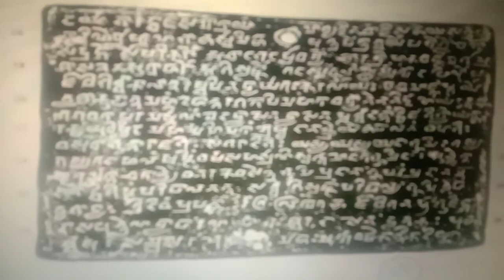Ancient Indian Inscriptions Vol 3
Ancient India had most advanced civilisation & was ruled by powerful empires, which discouraged invasions from neighbouring unethical kingdoms, and emerged victorious. Their glories could be heard afar. We have several literary or non-literary resources, which educate us about our ancestors. There are several archeological sites where we find evidences of ancient India's glorious past. It holds the glories of Indus Valley Civilisation and ancient kingdoms. The Pariv-rajaka dynasty had ruled parts of central India during 5th and 6th centuries. Maharaja Samk-shobha, succeeded his father Hastin, and inherited the entire ancestral territory under control of Parivrajaka dynasty, including the 18 forest kingdoms. Like his father, he also made several land grants. He was a very noble and virtuous king and maintained ancient Varna and ashram system. He is the last known of this dynasty.

The end of Pariv-rajaka rule, probably coincided with the end of the Gupta empire. Parivrajakas were followed by Aulikara empire.

Betul Copper-plate Inscription of Samkshobha.

Gupta Year 199 (518 A.D.) Provenance: Betul, Betul district. Madhya Pradesh.

 It seems to have been brought there, possibly from Nara-singh-pur (adjoining Jabal-pur), where it may originally have been issued.

Script: Brahmi of the Northern class.

Language: Sanskrit.

English Translation of the inscription. Om ! Salutations to the divine Narayana !Hail. !

In his glorious, augmenting and victorious reign; in a century of years increased by ninety nine, in the enjoyment of sovereignty by the Gupta kings, in the Maha-marga-sirsha year on the tenth tithi of the month Karttika - on this tithi specified as above by the year, month and day,-by the Maharaja, the illlustrious, Samkshobha, who is born in the family of the Royal sage Pariv-rajakha susarman, who had learnt the whole truth of the fourteen receptacles of Science, who like the great sage Kapila, knew all the first principles, and who was of Bharadvaja gotra, who is the great grandson of the son of Maharaja, the illustrious Deva-dhya, who is the great grandson of the Maharaja, the illustrious Prabh-anjana, who is the grandson oF the Maharaja, the illustrious Damodara, who is the son of the illustrious Maharaja Hastin, who was the giver of thousands of cows, of many elephants, horses, gold and lands, who was earnest in paying respect to his preceptor, father and mother, who was victorious in many hundreds of battles, who sought to govern properly the kingdom of Dabhala together. With all the country, included in the eighteen forest kingdoms and whose fame was renowned through many good qualities who is intent upon establishing the religious duties (codes af conduct) of the castes, varnas and periods of life ashramas, who is a most devout Bhagavata, who is extremely devoted to (his) ancestors (and) who causes the happiness of his Own race by him for the purpose of increasing the religious merit of his parents and of himself, half of the village Prastara-vataka and a quarter of Dvara-vatika in the province vishaya of Tripuri. In the accordance with the usage of the specifications of their ancient boundaries, are granted by a copper charter as agraharas to the Brahmana, Bhanu-svamin of the Bharadvaja gotra, a student of the Madhyandina-Vaja-saneya (sakha) to be enjoyed by (his) sons, grand sons and (further) descendants, with the udranga and the upari-kara, and with the privilege that they are not to be entered by the district begar officers and troops, except for apprehending thieves and rebels. Therefore even in future times, no obstacle, to the enjoyment of this grant should be caused by those who are born in our family or by my feudatories. This injunction having been given, he who behaves otherwise,  him I will consume with great contempt, even when I have passed into another body. And it has been said by the venerable supreme sage Vyasa, the
arranger of the Vedas:-(Here four of the customary verses follow) And (this charter has been written by virtue of his office by Isvara-dasa, the grandson of Jivita (and) the son of Bhujanga-dasa. The Dutaka (is) Punar-vasu. the year 100 +90+9 in the year Maha-marga -sirsha), on the 10th day of Karttika.